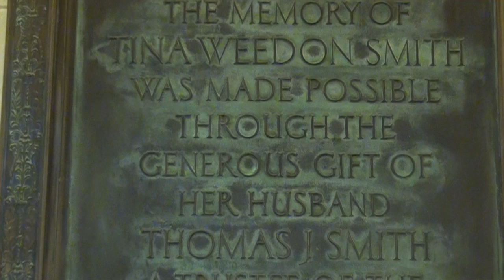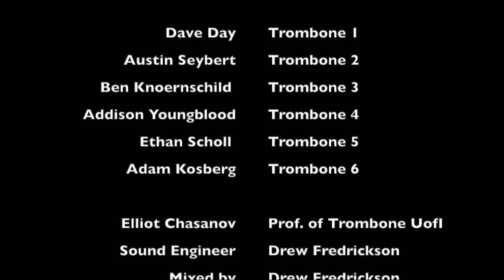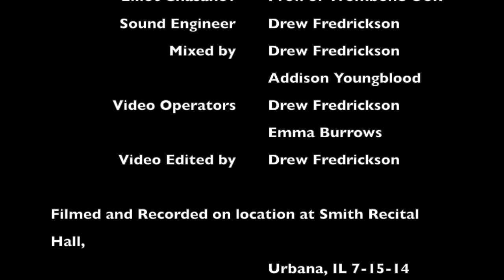University of Illinois Graduate Trombone Ensemble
Crespo: Bruckner Etude Recorded in Smith Hall, 7/15/14, University of Illinois campus, Urbana, IL